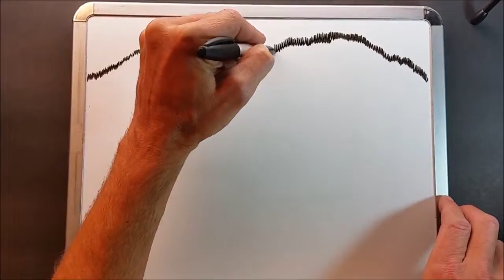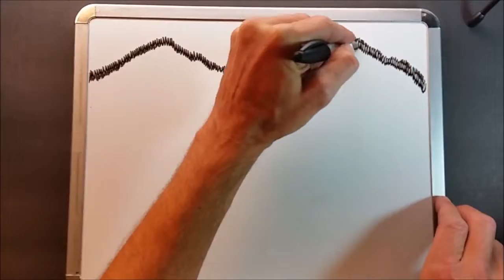Mr Ed Draws Behind the Scenes - Lost Episodes of Season 1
The Lost Episodes: The first sketch was going well, then I started to feel like it was too much like many of the previous episodes, so I scrapped it. What you see is